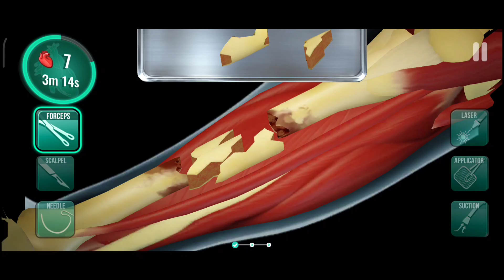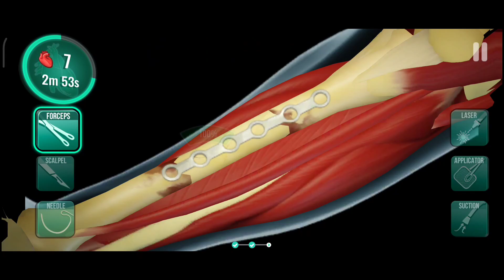Bones repair Operation